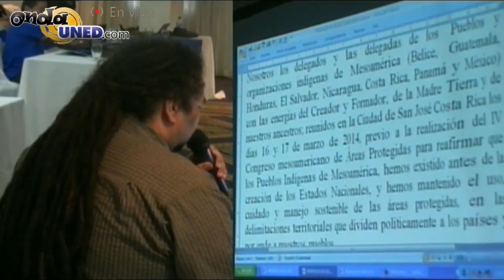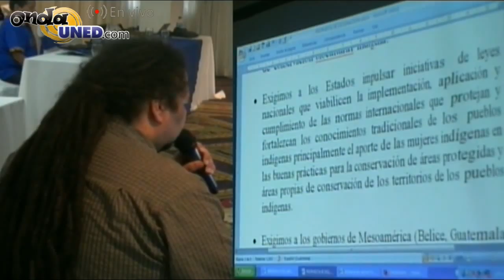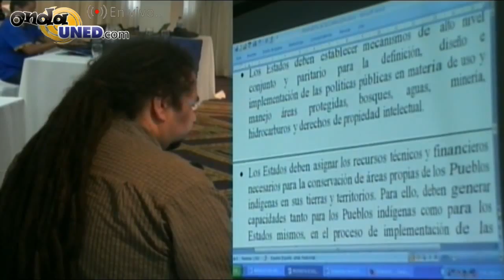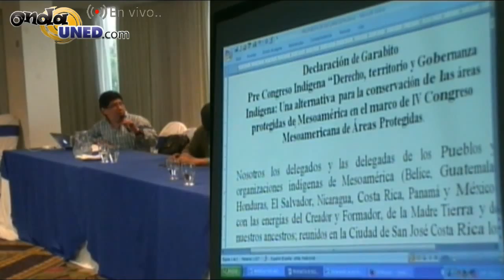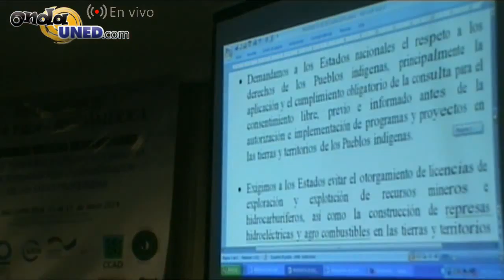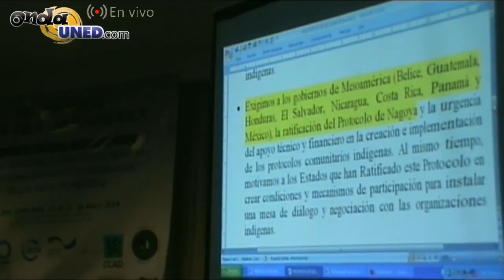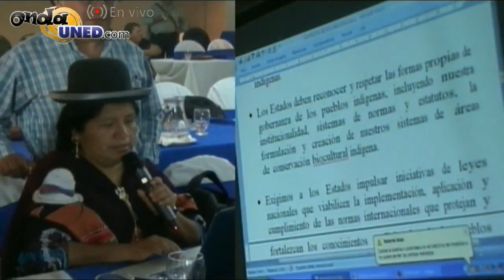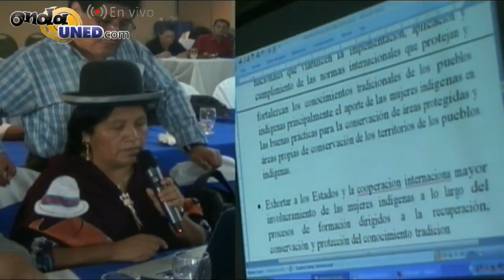Precongreso Indígena Mesoamericano Día 2 Parte 4